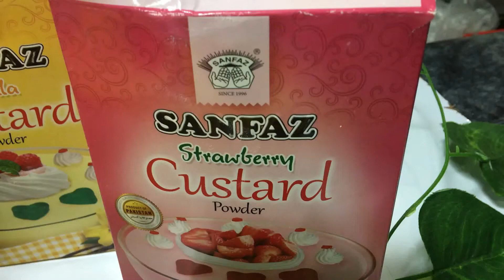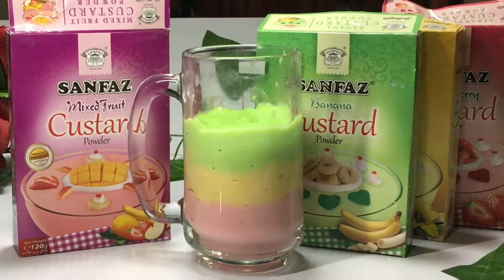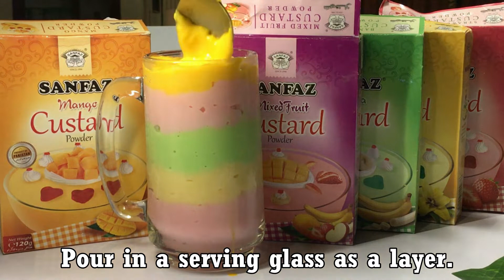Sanfaz Rainbow Custard Recipe | Five Layer Rainbow Custard | Multi Layerd Custard Delight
How to make  Sanfaz Rainbow Custard Recipe | Five Layer Rainbow Custard | Multi Layard Custard Delight  Recipe at home.

INGREDIENTS

Boiled Milk 250g
Sugar as your taste
Sanfaz Strawberry Custard powder 2 tbsps. (Dissolve in water)

PROCEDURE

Dissolve Sanfaz Strawberry Custard powder in water.
In wok boil milk then add sugar & dissolve Sanfaz custard powder.
Cook on medium flame till thick.
Cool down at room temperature . Take out in a serving glass as a base layer.

2nd Step

Boiled Milk 250g
Sanfaz Vanilla Custard powder 2 tbsps. (Dissolve in water)

Dissolve Sanfaz Vanilla Custard powder in water.
Cool down at room temperature . Pour in a serving glass as a layer.

3rd Step

Boiled Milk 250g
Sanfaz Banana Custard powder 2 tbsps. (Dissolve in water)

4th Step

Boiled Milk 250g
Sanfaz Mixed Fruit Custard powder 2 tbsps. (Dissolve in water)

5th Step

Boiled Milk 250g
Sanfaz Mango Custard powder 2 tbsps. (Dissolve in water)

Sanfaz Rainbow custard is recipe.